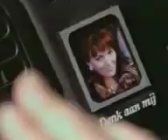CELOS CON HORMIGONERA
Spanish, course, Education, Ads, Commercials, Entertainment, Performing Arts, Short Film, Trailer, TV, Video, Web, Animation.